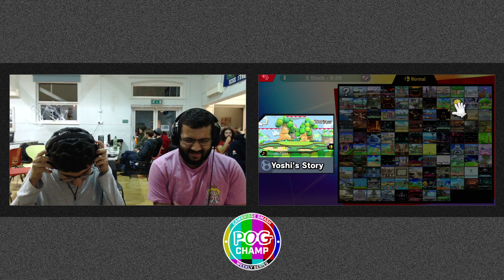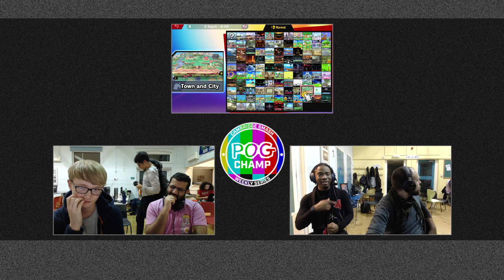Pog Champ 100 - Losers Finals - Khanage vs skips